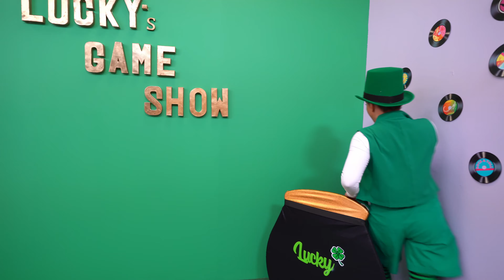Tea Party and Sharing with Dream Team Kids | Pretend Play for Kids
Dream Team Tea Party! 🎉🧁

Join the Dream Team Kids for a Tea Party Extravaganza as they learn to share! Watch as the Dream Team gather for an afternoon of laughter, delicious treats, and lots of sharing! Sharing is caring🩷

SONG🎶: "Share a Smile" by Dream Team Kids. Don't forget to listen on SPOTIFY and APPLE MUSIC!

Listen to Dream Team Kids Music and watch their fun and original music videos including the "Fun Farm Life" music video - @DreamTeamKidsMusic

With Dream Team Kids, get ready to embark on a journey of fun, laughter, and learning with our kids' show! Join us as we explore the world of knowledge, with exciting experiments, amazing adventures, and fascinating facts that will make young minds soar!

Let's discover science, geography, and history in a whole new way. Let’s learn horse riding, skiing, arts and crafts, soccer and much more. Through play, imagination and creativity Dream Team Kids will promise non-stop excitement and wonder for all children.